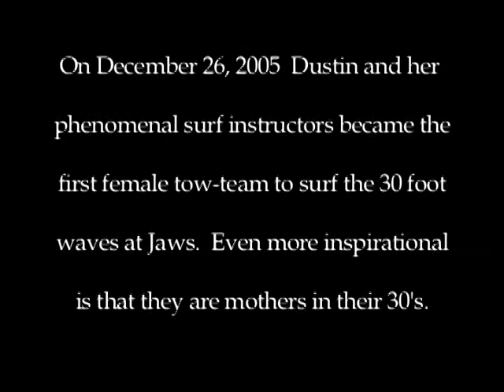MSG LOVES OPRAH!!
In 2006, I created this promo video for Oprah about Maui Surfer Girls dream to have a home property someday.